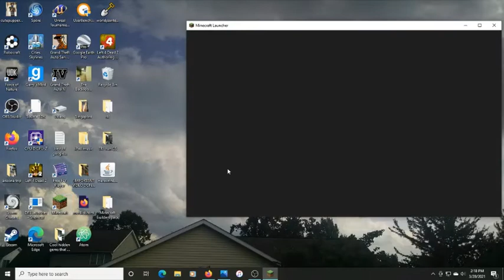Minecraft but it`s a zombie apocalypse - 2